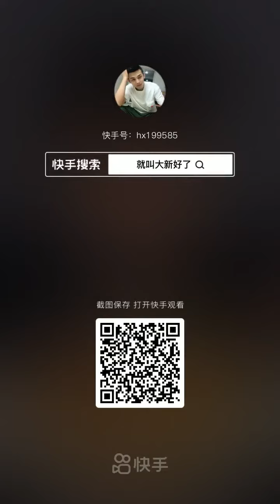TV Food online:🍜 Chinese Eating Show, 🍝Mukbang Eating Sounds🍗🍲